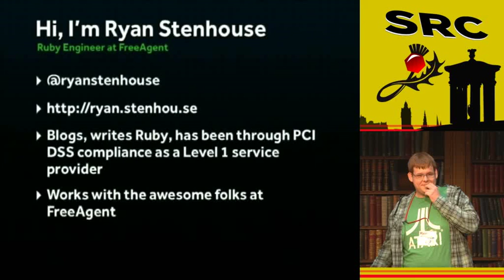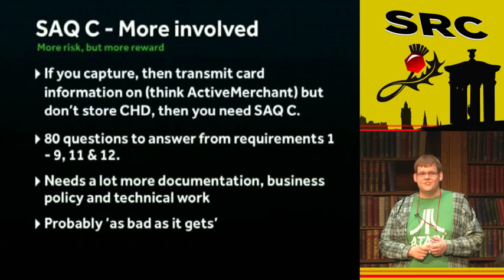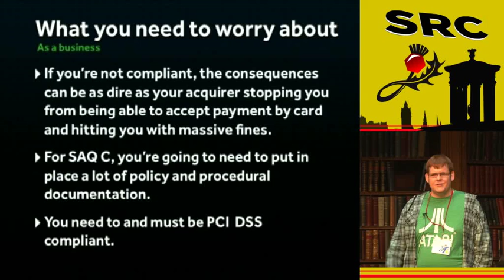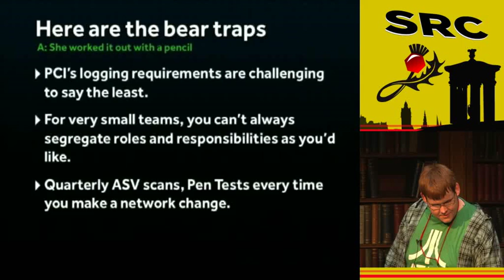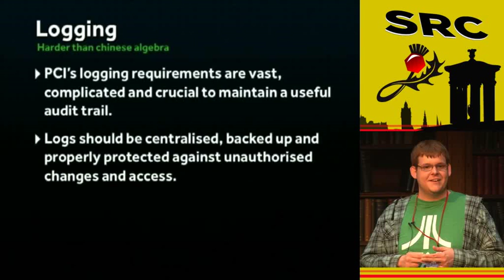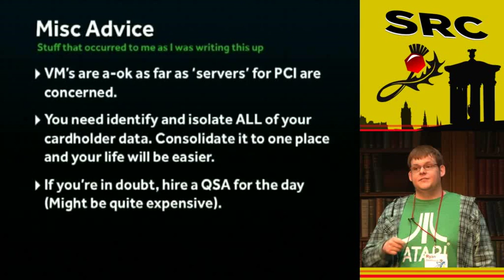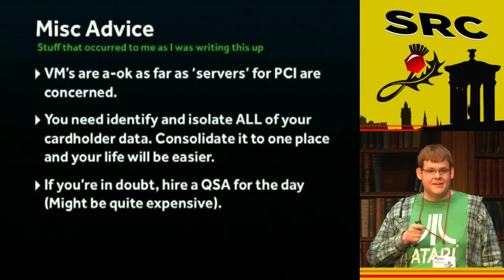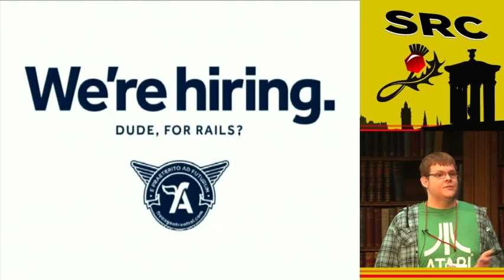Scotland Ruby 2011 - These are not the Credit Cards you are looking for...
by: Ryan Stenhouse

PCI DSS is a vague and horrific standard that anyone that has anything to do with taking or processing payments by card has to adere to. Luckily, it has as much to do with common sense as it does with security and is not as insurmountable a challenge as some would have you believe.

I'll talk about what you need to know to become PCI DSS compliant, why you should care about it and how you can save tonnes of money using free software where possible based on my first hand experience at PCCL where myself and Nasser Khan designed and implemented our PCI Compliant infrastructure from scratch.